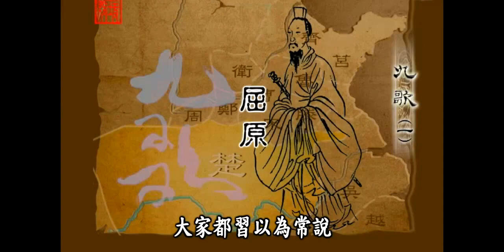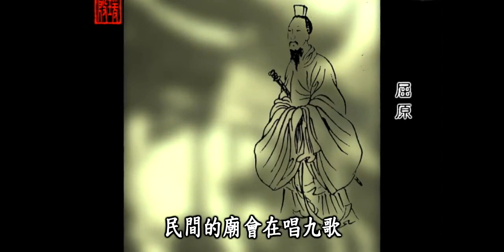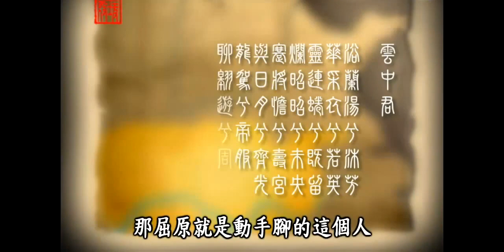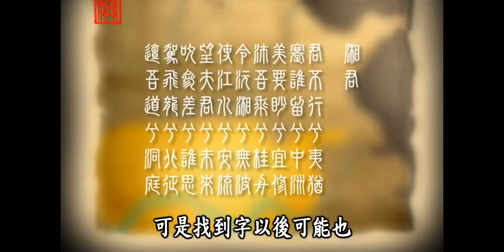蒋勋老师讲九歌（一）（蔣勳）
文学,人文,文化,美术生,教育,艺术,人文历史,蒋勋,审美,美学